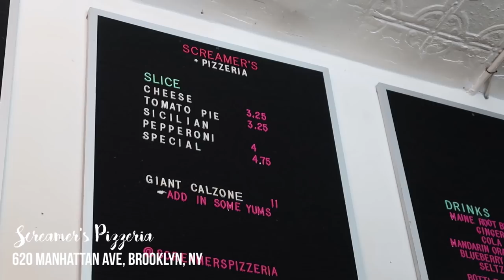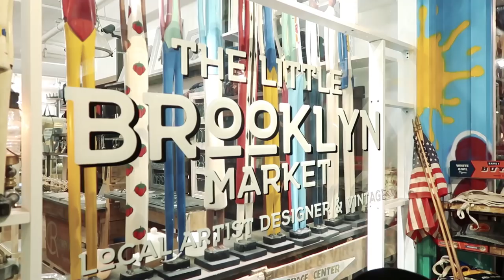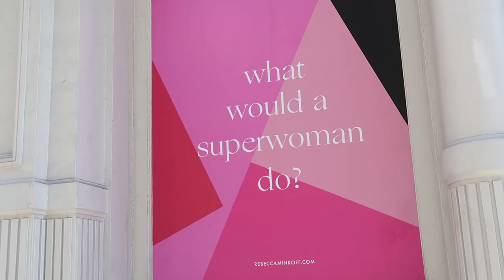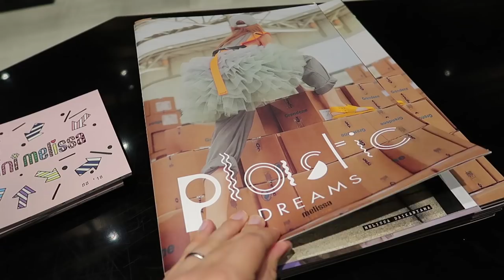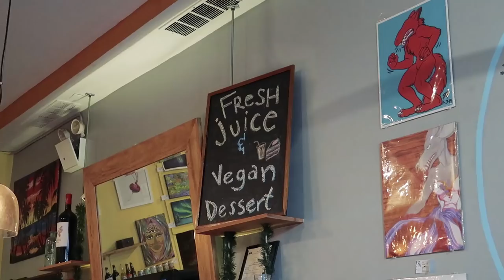BRECHÓS E FOTOS EM WILLIAMSBURG, NEVE EM NYC E SOHO | Mi Alves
Um compilado dos últimos dias em NYC, que cidade meus amigos! Sou completamente apaixonada por Nova York e não vejo a hora de voltar. No vlog você confere alguns dos meus lugares favoritos, além de muuuitas fotos, brechós e comidinha vegana.